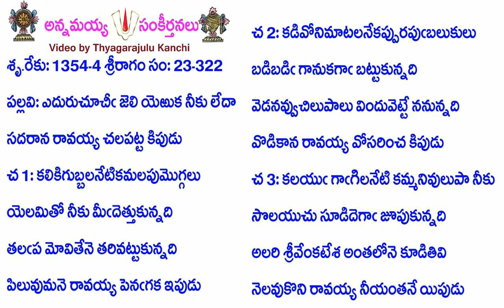Book23-Song322-11207-ఎదురుచూచీఁ జెలి యెఱుక నీకు లేదా-edurucūcīm̐ jeli yeṟuka nīku lēdā